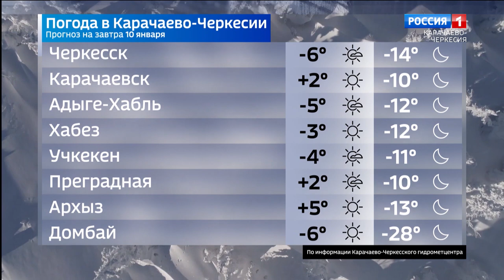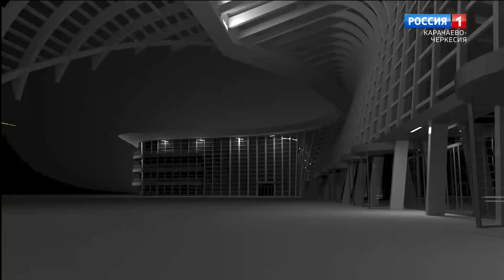Вести Карачаево-Черкесия 09.01.2023